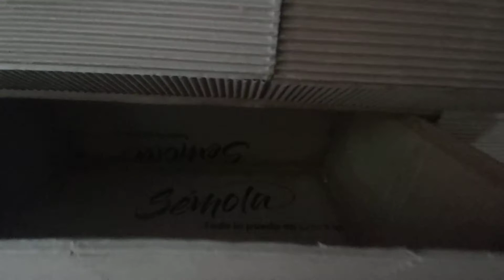MUEBLES HECHOS DE CARTÓN RECICLADO 2021